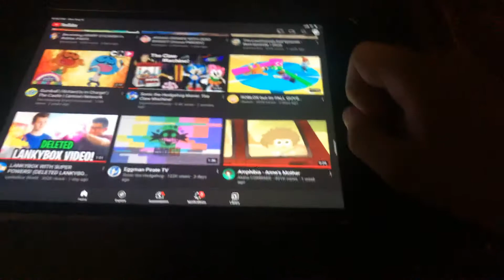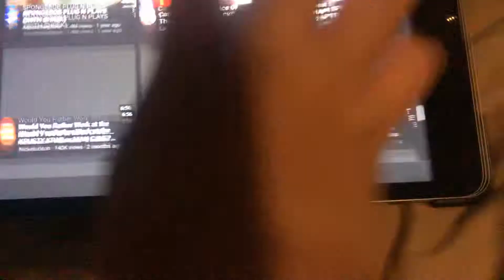Spongebob qaurintine pt 1